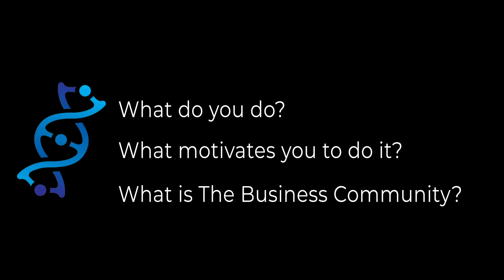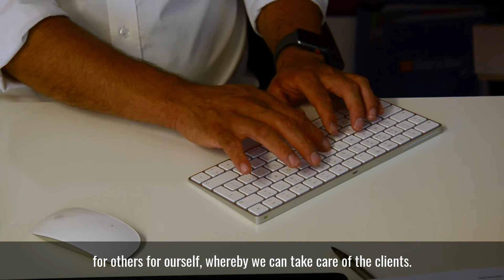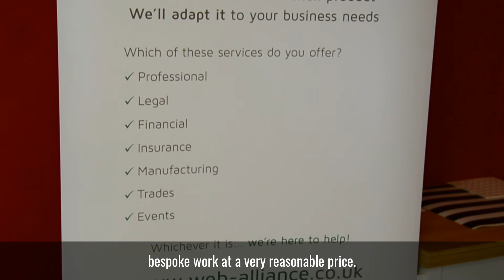BusComm Business People: Ashish Kumar, Web Alliance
BusComm member Ashish Kumar, Web Alliance - talks about his business and shares his views on The Business Community.